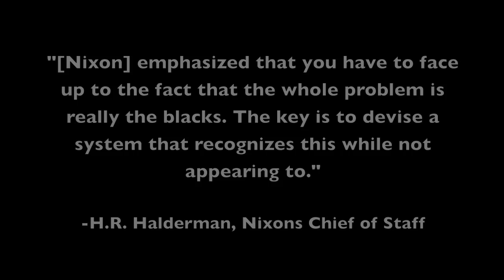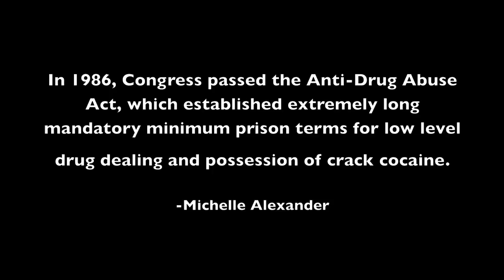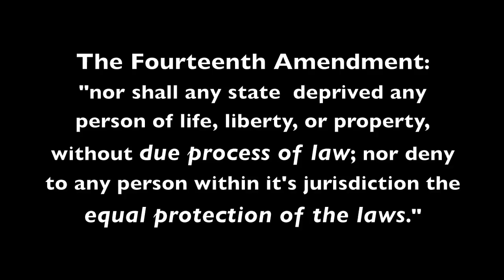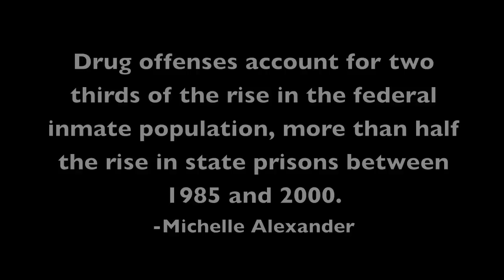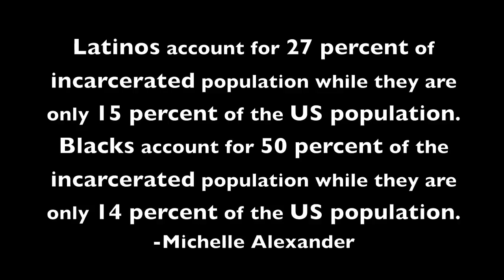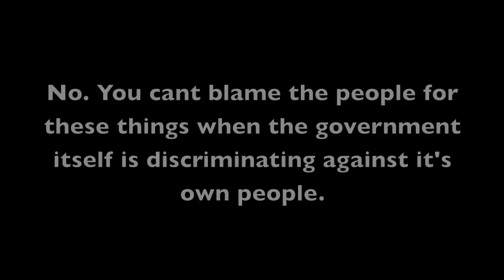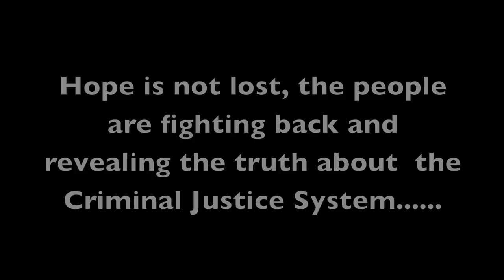Mass Incarceration & War on Drugs 2013 (Y Block)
In their Government class, students learned various aspects of the criminal justice system, with a focus on understanding how Court precedents influence the interpretation of the Constitution. They chose a specific research topic related to issues surrounding Mass Incarceration (the phenomenon where large segments of U.S. society - 2.4 million total - are currently behind bars), such as "Stop & Frisk" policies, Private Prisons, Incarcerated Women, the War on Drugs, Juvenile Justice, and Immigration Detention. After creating individual fliers on their topic, students were grouped together, and given the task of creating a 4-5 minute film.